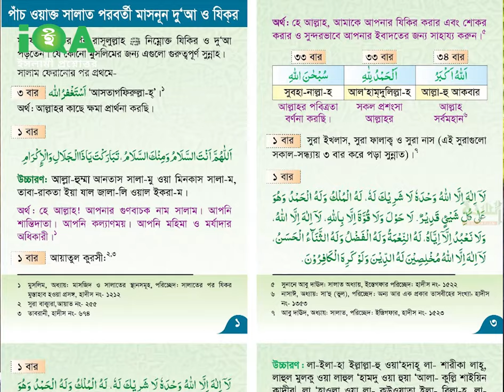পাঁচ ওয়াক্ত নামাজের পর করণীয় কিছু আমল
পাঁচ ওয়াক্ত নামাজের পর করণীয় কিছু আমল new waz II waj II Sheikh ahmadullah